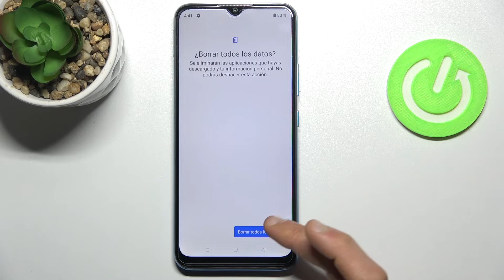Cómo volver al estado de fábrica en REALME C25Y - formatear, borrar todo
Hoy te explicamos cómo restablecer de fábrica los datos de REALME C25Y. Sigue nuestro tutorial y descubre cómo hacer un hard reset a tu celular REALME en unos clics.

¿Cómo restablecer de fábrica REALME C25Y? ¿Cómo restablecer de fábrica los datos en REALME C25Y? ¿Cómo restablecer REALME C25Y? ¿Cómo hacer hardreset de REALME C25Y? ¿Cómo hacer hard reset de los datos en mi REALME C25Y?